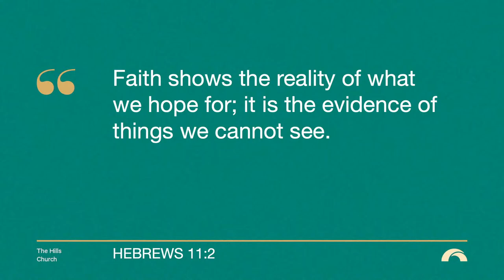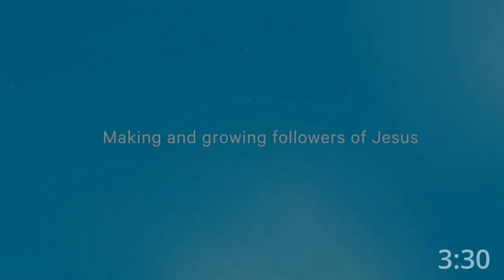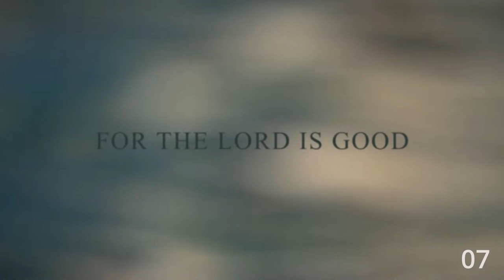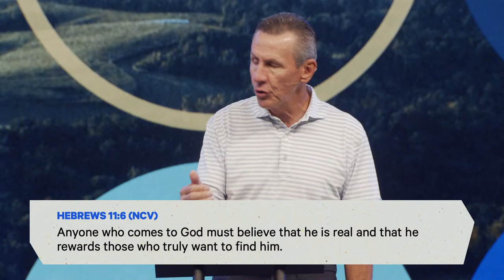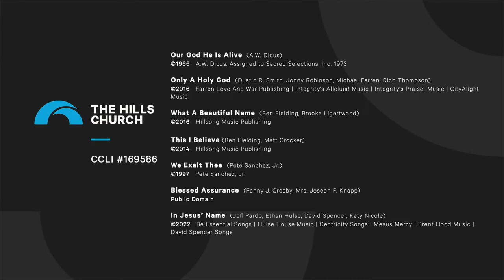The Hills Church Live | September 25, 2022 | 8:30am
WELCOME

NEXT STEPS

Have you made a decision to follow Jesus? You may be wondering what’s next on your journey. We want to help! Let us guide you to your next steps in your walk with Christ

ABOUT THE HILLS

Wherever you are in life, you have a purpose. THE HILLS wants to help you find your next step. Our hope is that your journey will include joining us at one of our 3 locations around Fort Worth, Find locations, videos, and more info about us